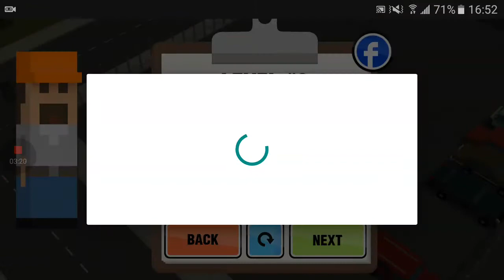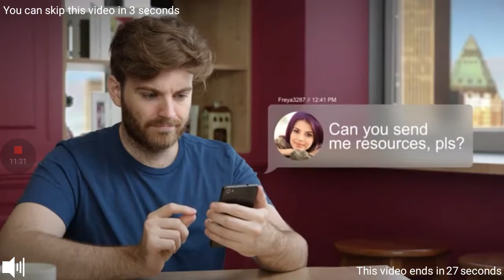Commentary on construction crew 3d This game rages